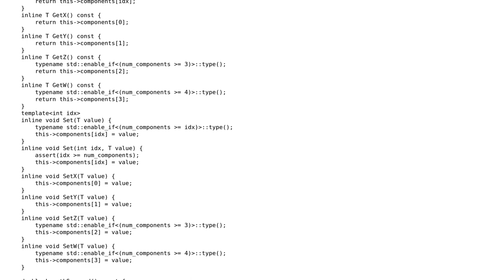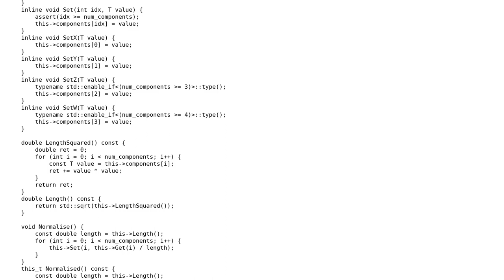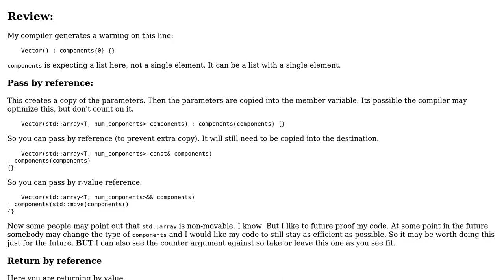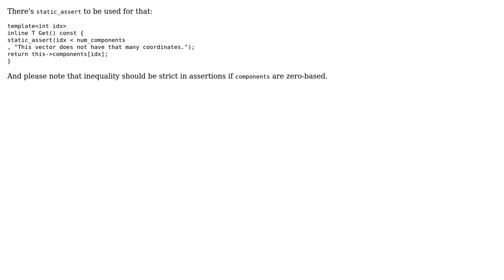Code Review: C++ Vector with templates (2 Solutions!!)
Code Review: C++ Vector with templates

With thanks & praise to God, and with thanks to the many people who have made this project possible! | Content (except music & images) licensed under CC BY-SA | Music | Images & others | With thanks to user Toby Speight user Matthew Smith user Martin York user bipll and the Stack Exchange Network Trademarks are property of their respective owners. You are responsible for your own actions.